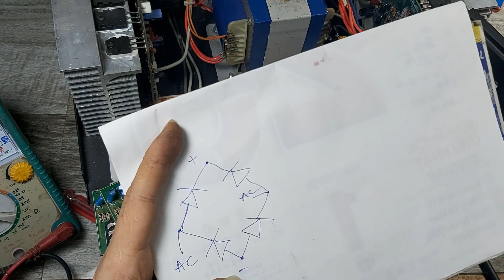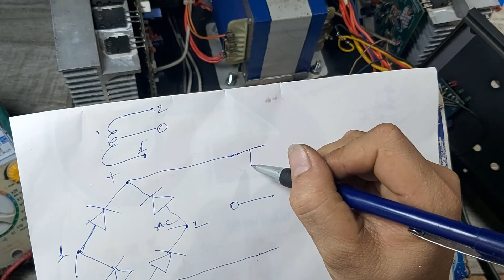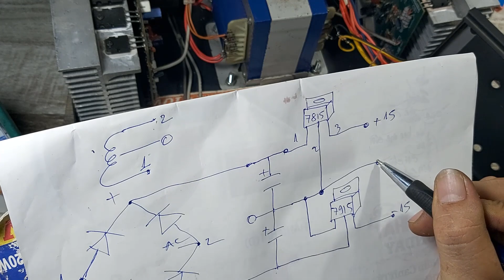sửa Amply karaoke gia đình hát bên lớn bên nhỏ mic cũng nhỏ luôn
ngôphươngkdx 💖Kênh Ngô Phương KDX chia sẻ cách sửa Amply karaoke gia đình hát bên lớn bên nhỏ mic cũng nhỏ luôn , cho những bạn mới vào nghề cũng như những bạn đam mê điện tử như mình có thể tham khảo , video chỉ mang tính chia sẻ kinh nghiệm thôi ,nếu có gì sai sót thì các bạn bỏ qua cho và hãy góp ý kiến đóng góp bên dưới mình sẽ rút kinh nghiệm cho những video lần sau được tốt hơn , cảm ơn các bạn rất nhiều vì đã theo dõi những video của mình trong thời gian qua .

    *KÊNH MỚI *
kênh

🆘 Bản quyền thuộc về NGÔ PHƯƠNG KDX.
🆘 Copyright by NGÔ PHƯƠNG KDX ☞ Do not Reup